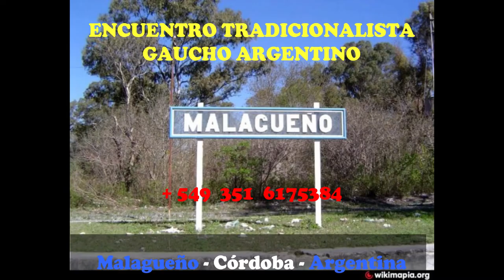PROVINCIA DE FORMOSA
ESTA OBRA LITERO-MUSICAL ES UN HIMNO HOMENAJE Y ESTA DEDICADA AL PUEBLO FORMOSEÑO EN TODA SU EXTENSIÓN ... FUE COMPUESTA SU LETRA Y MÚSICA POR EL CANTAUTOR POLINSTRUMENTAL  FERNANDO "PACO" FUNES, EL 04 DE OCTUBRE DE 2018 Y GRABADO EL VIDEO EL 15 DE NOVIEMBRE DE 2018 EN EL ITO DE LAS TRES FRONTERAS DE LA CIUDAD DE PUERTO IGUAZÚ MISIONES MIENTRAS EL ARTISTA CORDOBÉS SE ENCONTRABA DE GIRA POR AQUELLA CIUDAD LITORALEÑA AUNQUE VALE LA PENA ACLARAR QUE EL MÚSICO ES ORIUNDO DE MALAGUEÑO - CÓRDOBA - ARGENTINA